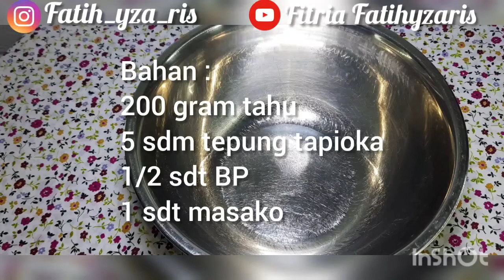OLAHAN TAHU DAN TEPUNG TAPIOKA JADI CAMILAN ENAK DAN IDE BISNIS | STIK TAHU - CARA MEMBUAT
STIK TAHU BALADO

Bahan :
200 gram tahu
5 sdm tepung tapioka
1/2 sdt baking powder
1 sdt masako
Secukupnya bubuk balado